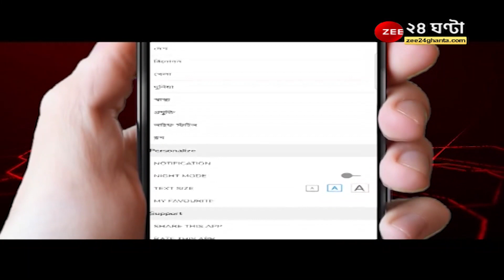Mysterious Death: ফুলশয্যার ভোরেই 'আত্মঘাতী' স্বামী! শৌচাগার থেকে ফিরে ঝুলন্ত দেহ দেখল নববধূ